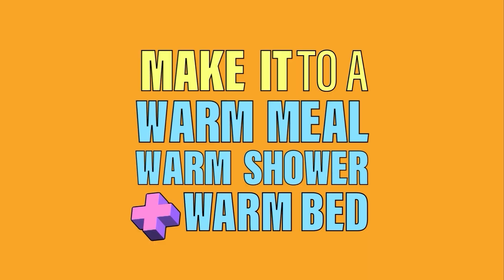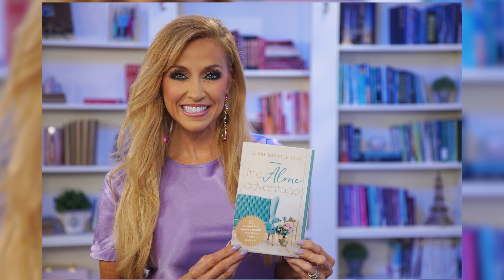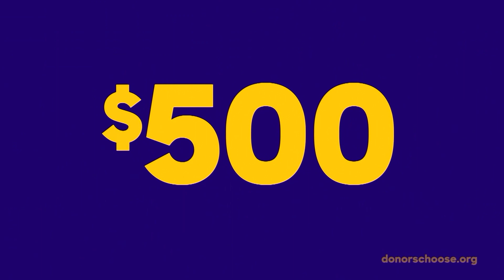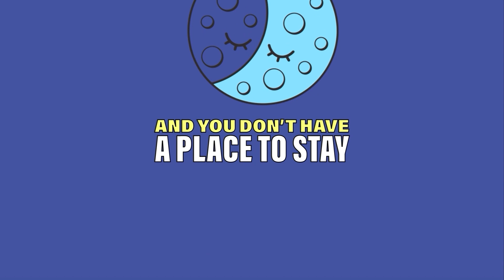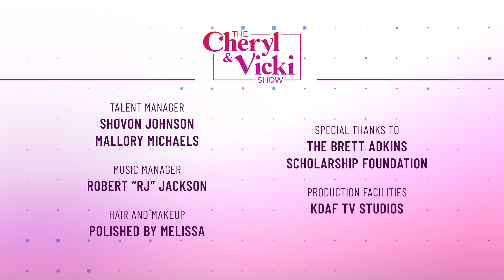The Cheryl and Vicki Show Season 1, Episode 2 (Full Episode)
Cheryl and Vicki share their experiences on St. Patrick's Day! Terri Savelle Foy stops by to discuss her latest book The Alone Advantage. Carla Shellis speaks on BOCHY foundation. Kristy Kerns share her uplifting experience on sisterhood.